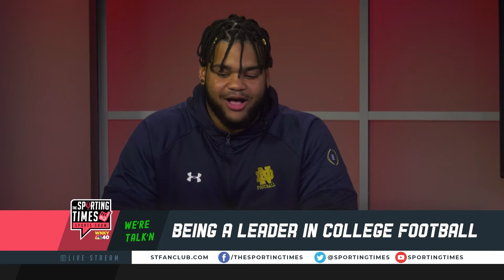The Sporting Times Show - 05/21/22